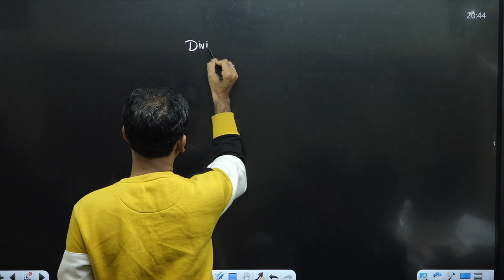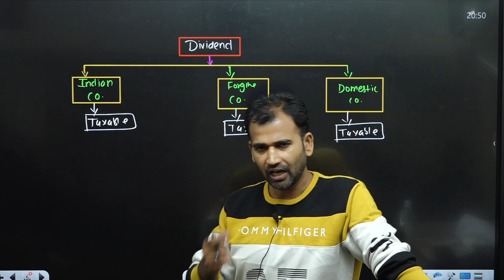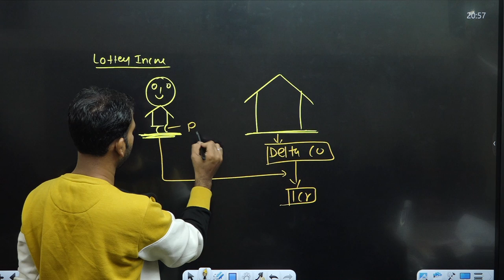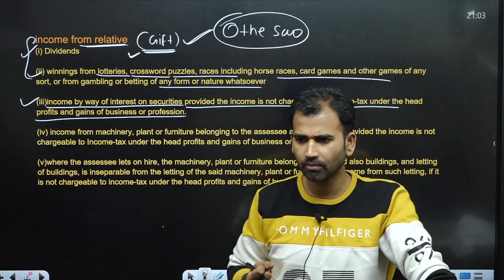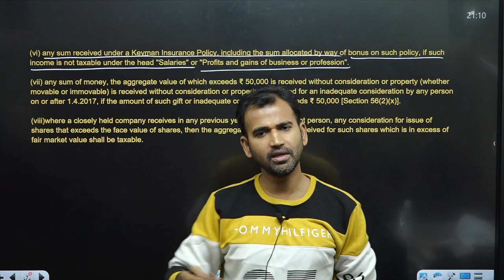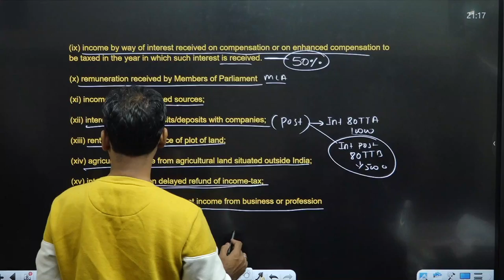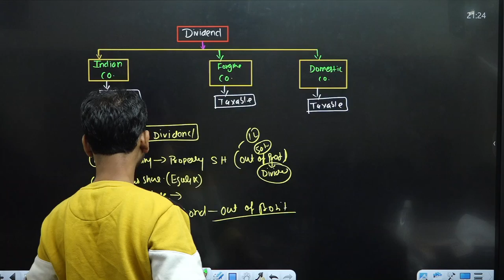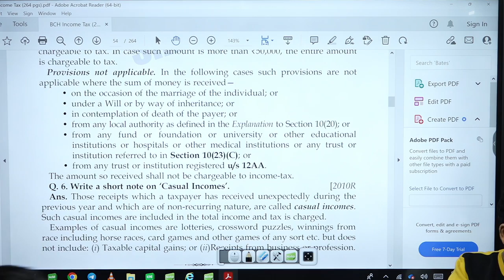income tax for b.com class || part 2 || other source || sol/du/soldu || bcom class